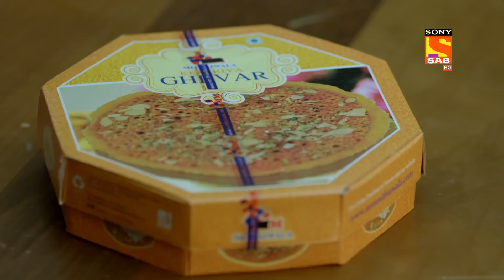Wagle Ki Duniya - Ep 425 & Ep 426 - RECAP - वागले की दुनिया